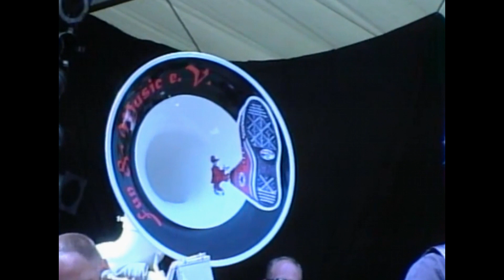Fun & Music Neustadt 1 - 2006 Neustadt - Stadtfest